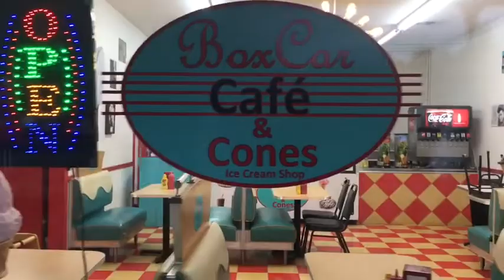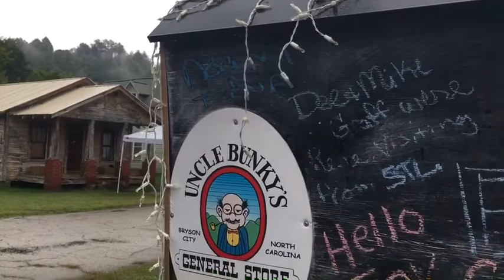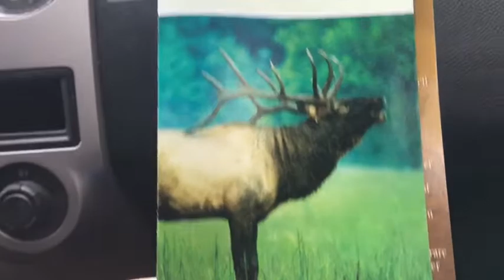Mystery Trip: Marriage Isn’t All It’s Packed Up To Be